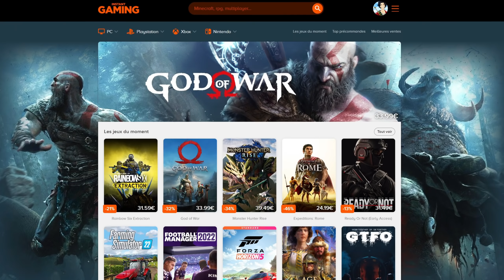Je vous emmène au cimetière aujourd'hui 🥰 - Uncharted: Legacy of Thieves Collection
Gameplay de Uncharted 4 A Thief’s End sur PS5 !